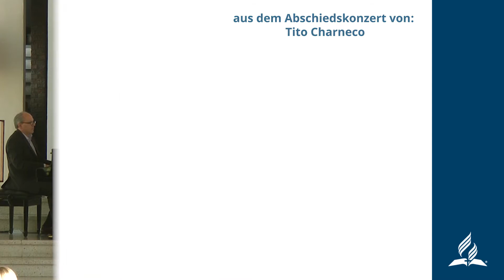Padre a Tus Pies Me Postro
Das Lied: "Padre a Tus Pies Me Postro“ wurde im Rahmen Titos Abschiedskonzert in Deutschland im Sommer 2018 aufgenommen.

Kamera: Angelina Kwill, Damaris Müller, Hortenzia Cosman, Silas Müller
Ton: Max Gallos, Reinhard Gallos
Schnitt: Jan Koch